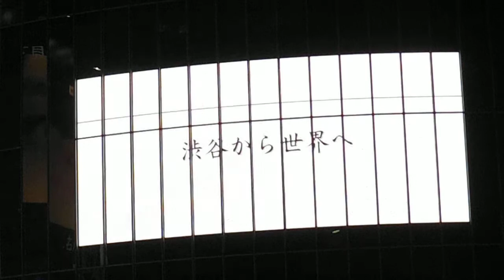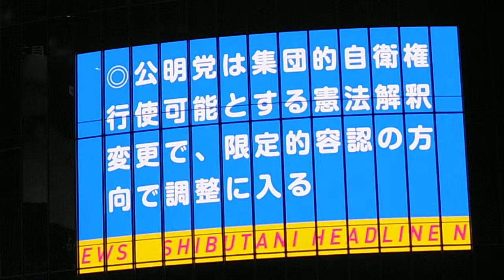DSCF2231渋谷駅前スクランブル交差点の大型ビジョン20140612